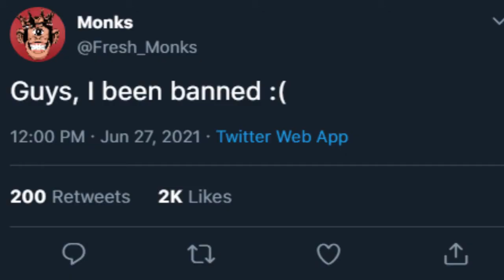Valorant has caused me nothing but shame